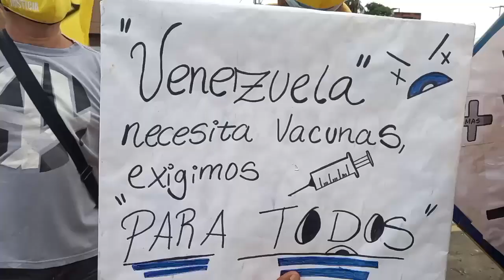Lección de responsabilidad ante la Covid aún es tarea pendiente - Especiales VPItv